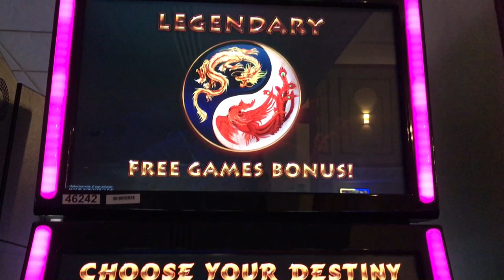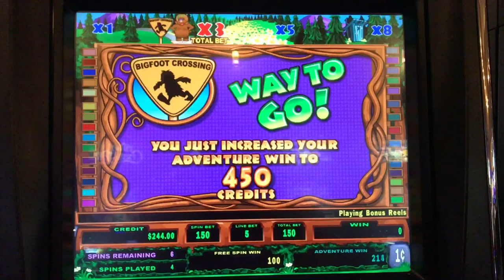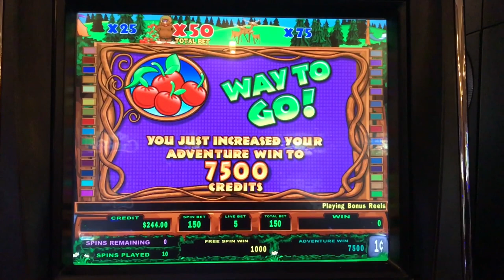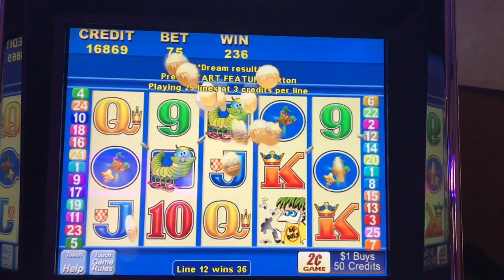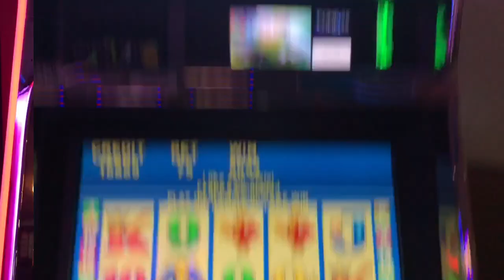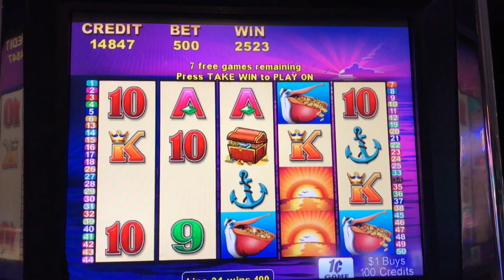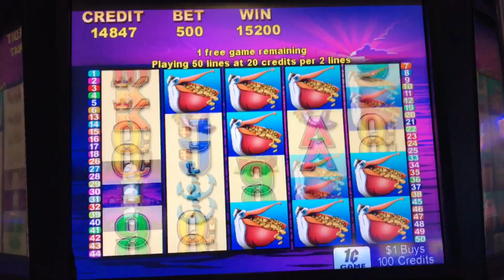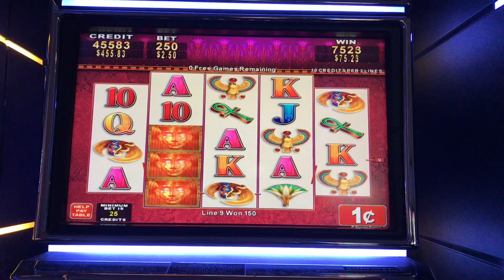***PELICAN PETE $5 MAX BET*** BIG WIN BONUS and More BONUS GAMES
Games
1. Legends of Fire and Water
2. Betty the Yetti
3. Temple of Tigers
4. Bumble Bugs
5. Sky Rider
6. White Tiger
7. Pelican Pete
8. Eternal Gold